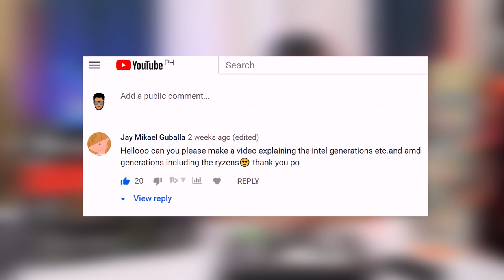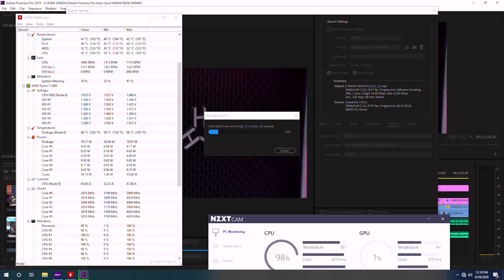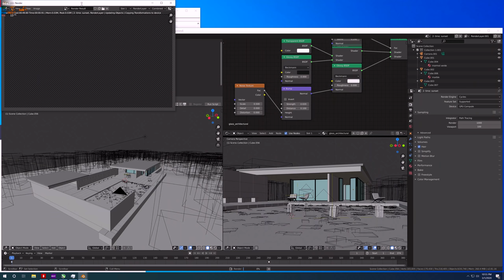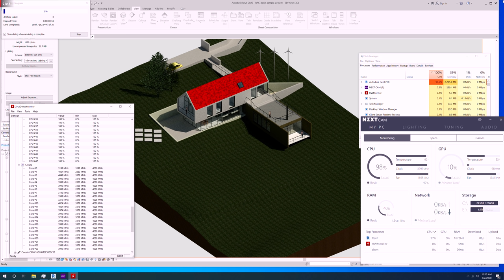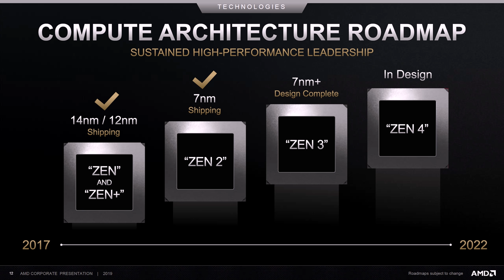REALQUICK EP3: Anong MAGANDA? AMD Ryzen 3, 5, 7 or 9 EXPLAINED 2020 Desktop Processor Buying Guide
This is not so quick like other realquick videos but I keep it simple and short to cover as much as I can about AMD desktop processors. Thank you

AMD ZEN+ 2ND GENERATION
AMD RYZEN 5 1600AF
AMD RYZEN THREADRIPPER 2970WX
AMD RYZEN THREADRIPPER 2990WX

AMD ZEN 2 3RD GENERATION
AMD RYZEN 3 3100
AMD RYZEN 9 3900XT
Shopee Link: NA
AMD RYZEN 9 3950X
Shopee Link: NA